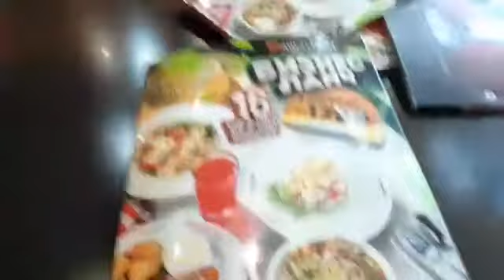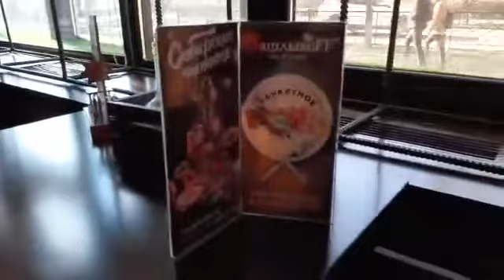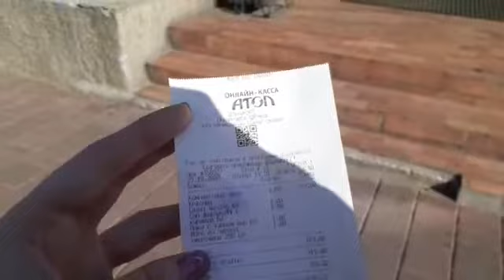Отзыв о Шашлыкоф в Улан-Удэ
Честный отзыв о ресторане Шалыкoff Улан-Удэ.

А если вам нужен быстрый и честный займ на карту без отказов, чтоб погулять в любом ресторане или на отдых всей семьёй, то посетите сайт Без отказов, звонков и проверок.